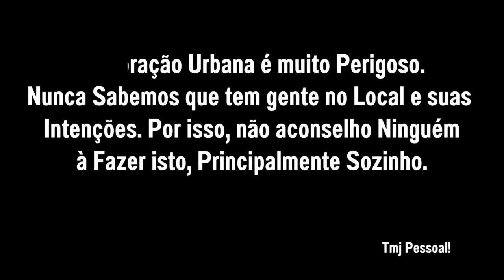TEM ALGO SOBRENATURAL NESTA FAZENDA ABANDONADA - LEVEI UM GRANDE SUSTO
OLÁ PESSOAL. VOLTEI NESTA FAZENDA ABANDONADA E ASSOMBRADA.

VAMOS PARA MAIS UMA AVENTURA DO CANAL.

DEIXA AQUELE SUPER LIKE AJUDA MUITO.